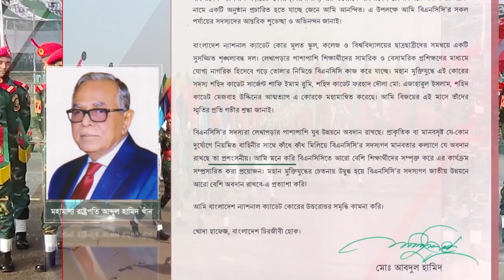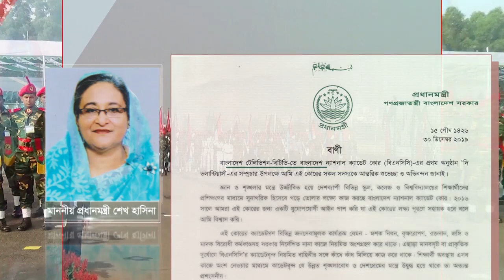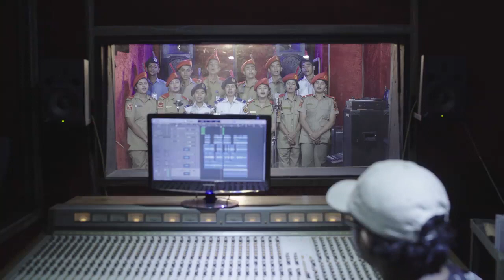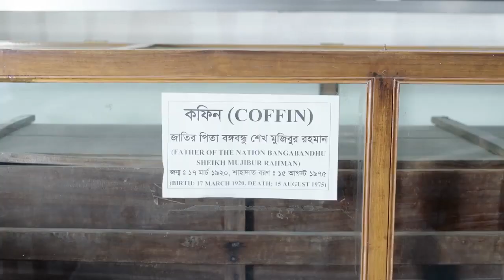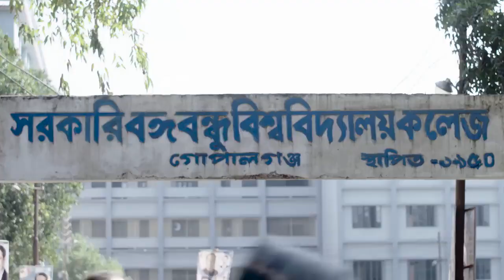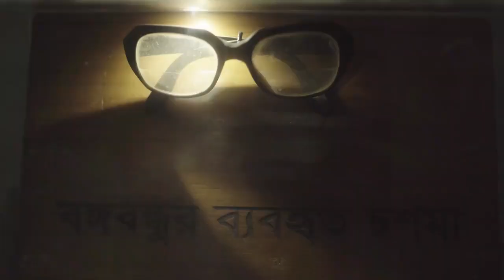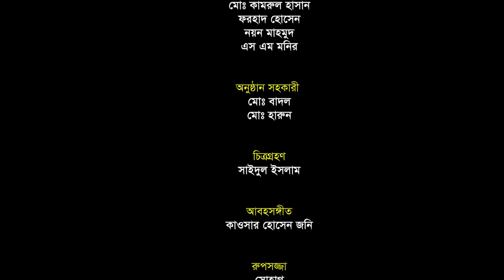BNCC Documentary The Volunteers Television Programme BTV NCC Bangladesh National Cadet Corps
BNCC